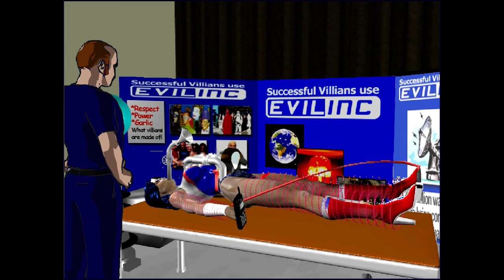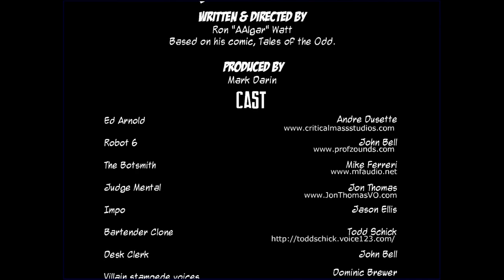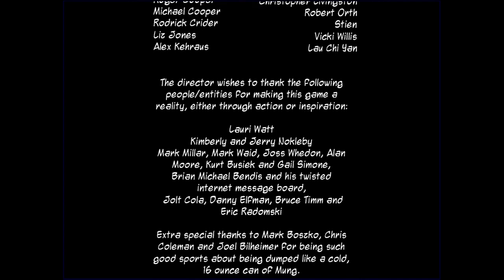Tales of the Odd: Brain Hotel Full Game Walkthrough (PC) - NO COMMENTARY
Based on the Comic: Tales of the Odd, Ed Arnold has the misfortune of delivering a package to the Brain Hotel on the eve of their annual super-villain convention and stumbles across a sinister plot that threatens the lives of countless hotel patrons!

Enjoi!